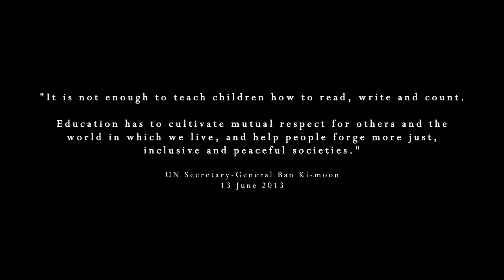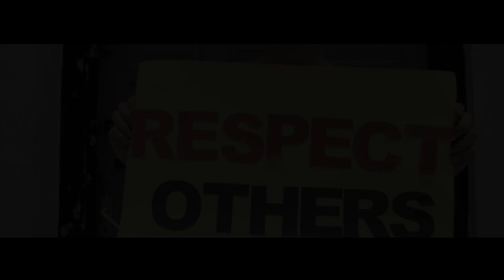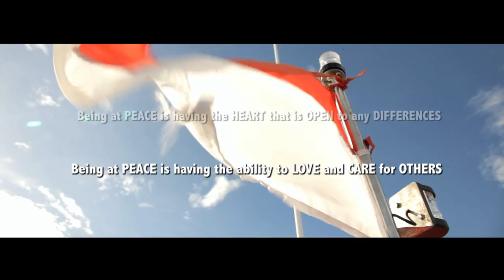Imagine Cover by CAMEO - RSteven and Friends (Malala Version)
Imagine (Cover), Peace - Malala Yousafzai Version

Cameo Project, Ronald Steven and Friends

This project is an implementation of our yearning to see people bring peace all over the world.
It is so difficult to find peace in our culture these days.
Therefore, through this video we would like to encourage youngsters to build peace within ourselves first. Stand for what is right, and treat others equally.
Let's be open to any differences and respect others.

Music Director:
Ronald Steven

Vocal Director:
Dennis Nussy

Performers:
Reza Cameo
Guntur Simbolon
Richard Christian
Melanie Subono
Martha Tandiyono
Bayu Risa
Aditya Anugrah
Steve Lawrence
Boby Cameo
Martin Cameo

Video Director:
Martin Cameo

Videographer:
Ronnie Putra Lim (Jakarta)
Andry Ganda (Raja Ampat)

Script:
Liu Janice

Wordings:
Nadine Manoe

Thanks to:
Cynthia Sutanto
Kak Seto

'Imagine' was originally performed by John Lennon
Written by John Lennon
Published by EMI Blackwood Music INC

Additional Source:
CNN